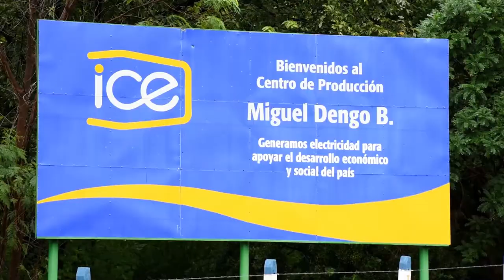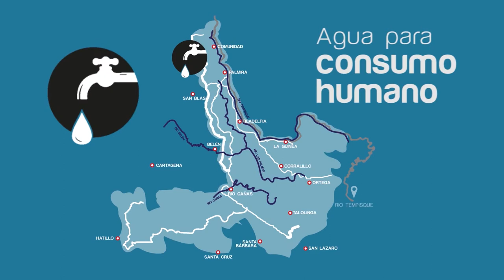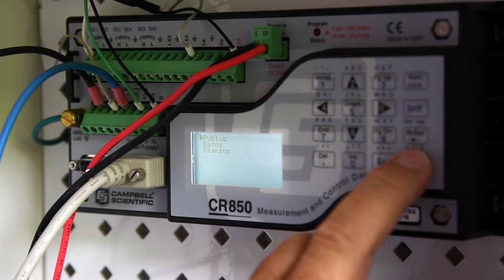Proyecto Abastecimiento de Agua para la Cuenca Media del Río Tempisque y Comunidades Costeras.